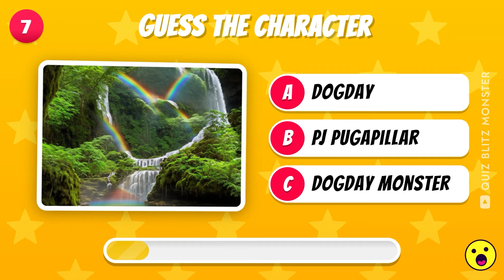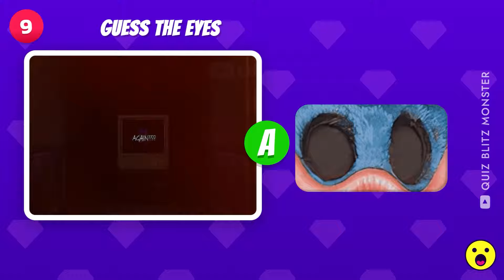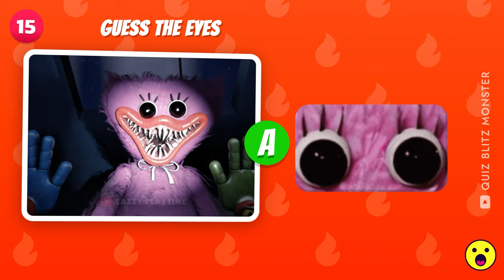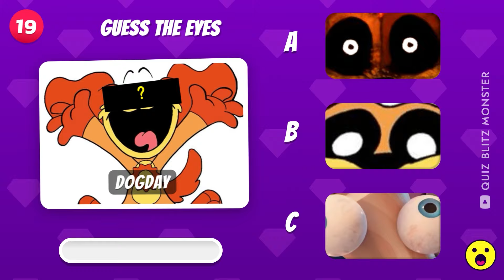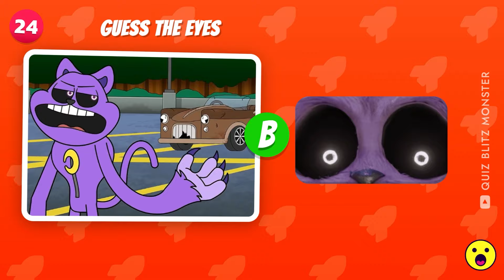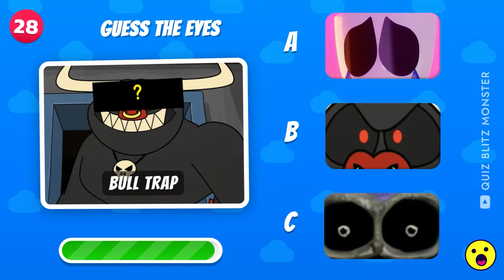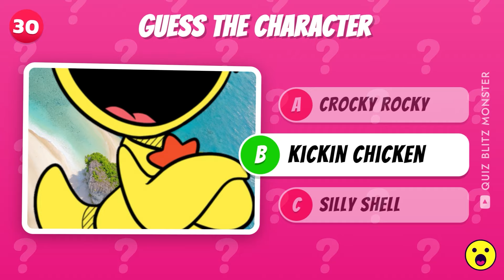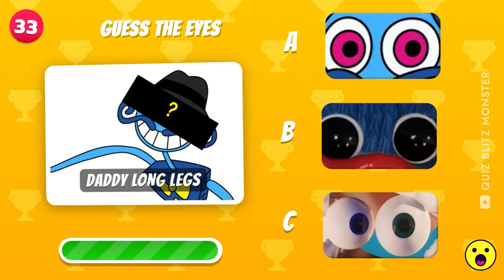Guess The MONSTER by EYES and VOICE | Poppy Playtime Chapter 3 + The Amazing Digital Circus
Guess the monster from their eyes and voice! Dive into the ultimate challenge with our latest video featuring Poppy Playtime Chapter 3 and The Amazing Digital Circus. Test your skills and see if you can identify your favorite characters just by a glimpse or a whisper. Join the fun, guess the voice, and discover who's dancing behind the curtain. Don't miss out on this thrilling journey through the worlds of Poppy Playtime and The Amazing Digital Circus. Are you up for the guess who's dancing challenge?

👉 Catnap, Hoppy Hopscotch, Bull Trap, The Player, Silly Shell Spirit, Kitty Nap, Mommy Long Legs, Clever Claws, Miss Delight, Nightmare Huggy Wuggy, DogDay, Bobby Bearhug, Picky Piggy Monster, Mister Delight, Pantac, Kissy Missy, Kickin Chicken, Crafty Corn, Evil Catnap